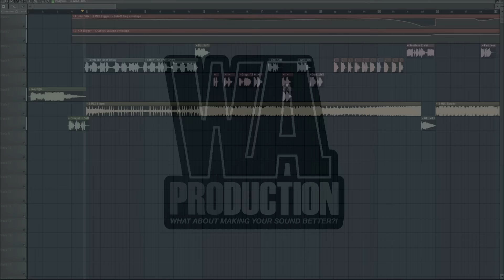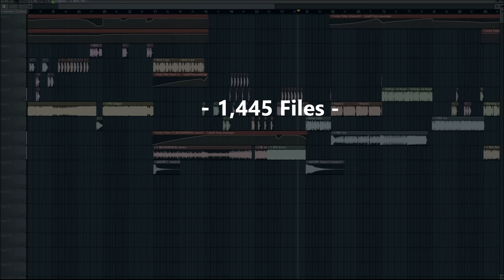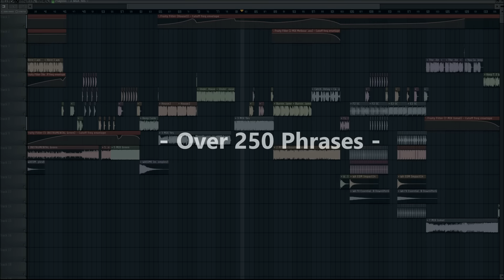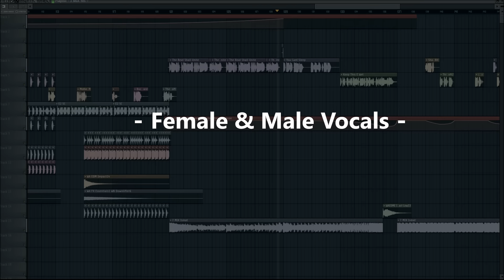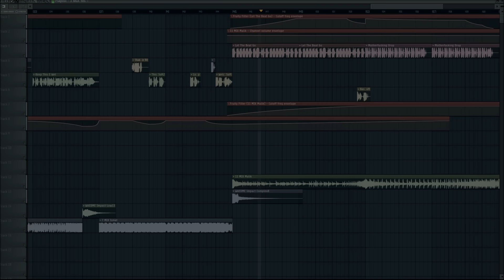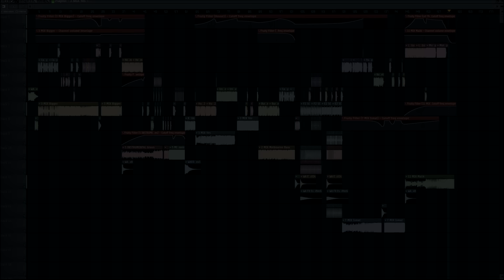1400+ Vocal Samples - Bigger Than Ever: Vocal Shouts Edition 2 (W. A. Produciton)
'Bigger Than Ever: Vocal Shouts Edition 2' is the second Volume of W. A. Production's most famous pack. This phenomenal and incredibly huge pack contains more than 1,400 samples and loops made by female and male vocalists. The product is divided into subfolders such as dry/wet loops, shouts, words and phrases, and FX loops. Suitable for all EDM, House, Dubstep, Trap and Urban genres.

It took one year to collect enough powerful samples and loops and to get all pieces for this second Volume together.

In detail, you will find 1,445 files containing 1100+ dry/wet shouts, words and phrases, 40 FX Loops and 200+ dry/wet loops. There are more than 300 phrases and different ideas of how to work with vocals, how to upgrade your mix and how to bring something special to your sound.

You'll find solo and layered samples, and a variety of performance styles.

Each vocal loop has been carefully effected using cutting-edge production techniques to provide you with a range of compressed, distorted, chorused and pitch shifted vocals.

FX Loops are inspired by producers such as KHSMR, Skrillex, Virtual Riot, Oliver Heldens, and others.

Product Details:

• 1,445 Files
• 24-Bit WAV
• Over 250 Phrases
• Shouts, Loops, Words & Phrases
• Dry/Wet Samples
• Female & Male Vocals
• Solo & Layered